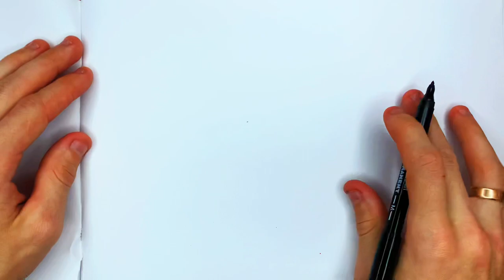Draw the Alphabet Lore with Lesha (X) | Draw step by step | Drawing with Lesha is easy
Comment please 🙏